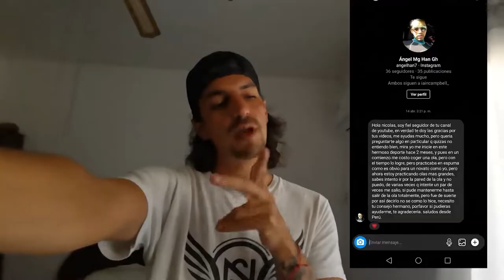BODYBOARD TUTORIAL PRIMEROS PASOS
RIDER: DBMX, 5CBOARDS AND EVOFINS
FLOWRIDER: SQUALO AND BIZNAGACO.
MODELO: MVABRAND, BLACK BOMBER BOARDSCO.FRENDY AND PASCUALIFE

My Gear:

BODYBOARD: 5C BOARDS
FINS: EVO FINS
LEASH: 5C BOARDS
SHORTS:SQUALO
T-SHIRTS: FRENDYLIFE, BIZNAGA, SQUALO,PASCUALIFE, MALAVIDA CR., DBMX
WETSUIT: RIPCURL 2.2
WAX: BIZNAGA
CAMERA: GORPO 6 BLACK
GRIP MOUTH: SP
HANDPOLE: GOPRO GRIP
BODYBOARD GRIP: GOPRO GRIP
DOME: TELESIN
EXTRA GRIP'S:
STRAP CHEST
STRAP HAND